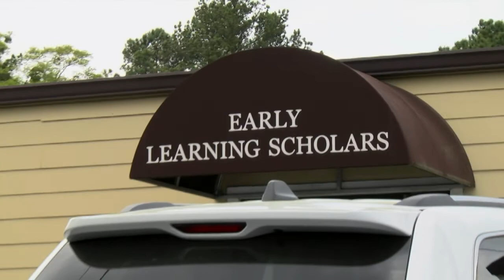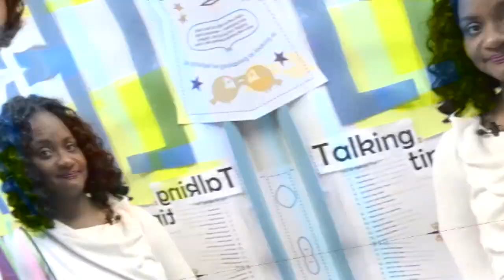Early Learning Scholars 1